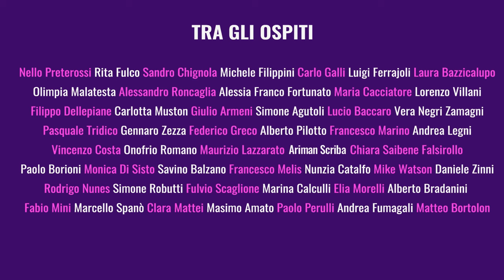"Teologia politica e diritto. Dialoghi sull’era Neoliberale" | Inaugurazione INTERSEZIONI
Immergiti nella profondità di "Teologia politica e diritto", l'ultimo libro di Geminello Preterossi, direttore dell'Istituto Italiano di Studi Filosofici.

In questa presentazione, i prestigiosi relatori esplorano se la teologia politica possa essere superata e se la cosiddetta 'teologia economica' possa costituire una vera alternativa nel mondo dominato dal neoliberismo. 🏦✨

Attraverso una genealogia accurata, il saggio illumina il nucleo teologico-politico che permea la modernità e indaga la persistente ricerca di significato in un contesto secolare. 🤔💡 Una discussione illuminante che promette di rivelare come antiche domande di senso trovino nuove forme nel nostro tempo.